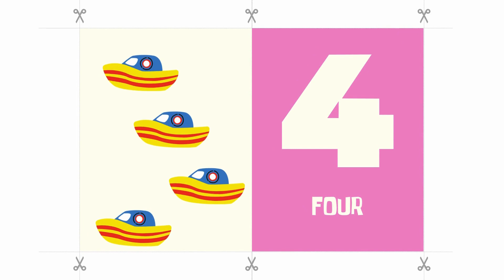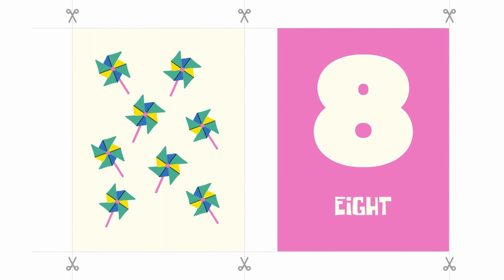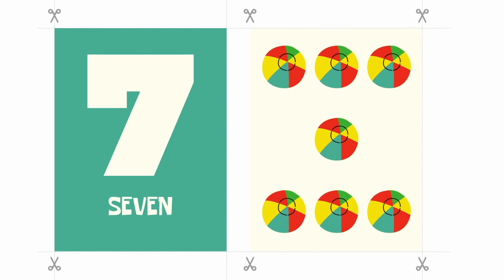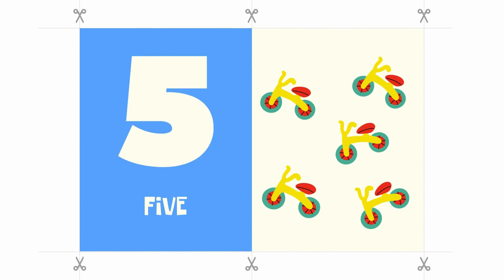Counting Fun for Kids | Learn Numbers 1 to 10 with Exciting Adventures! 🎈🔢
Join us on a colorful journey of counting fun for kids! This video introduces numbers 1 to 10 through engaging adventures and vibrant visuals. Perfect for young learners, it's designed to make the process of learning numbers enjoyable and memorable. Watch, dance, and sing along as we explore the world of numbers together.